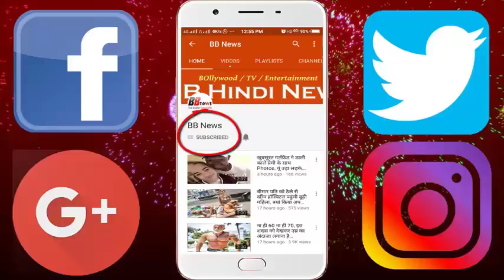घर के पीछे जमीन में दिखा छोटा छेद, उंगली अंदर डालकर देखा तो उड़ गए होश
Many times people do something like this in Curiosity, after which they just regret. A red user has shared a similar mistake with people. This person put his finger in a small pit in the ground outside the house due to lack of information.

It is not known where this incident is. But on social sites people are discussing a lot of the foolishness of this person. This unnamed person appeared a little strange crater in a field at a distance from the house. He immediately uploaded a picture of this hole on his social account. Also wrote that if people would like to put a finger in that pothole what is inside? But immediately after doing so, he regretted his decision. Inside the pit, a huge spider turned out. The man took out whether the time finger, or else suffer the painful spider bite. Later he got a thin wood inside the hole, many baby spider inside that was followed by the realization sat quietly.

BB NEWS!!